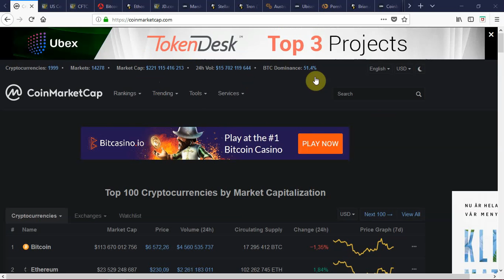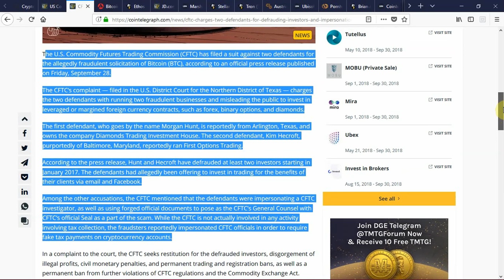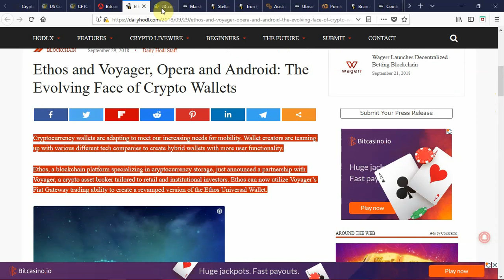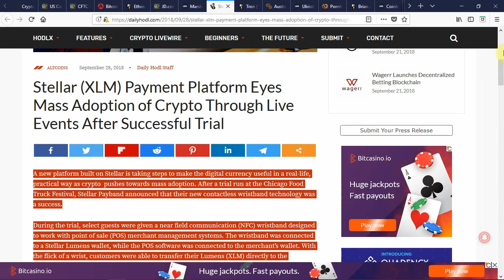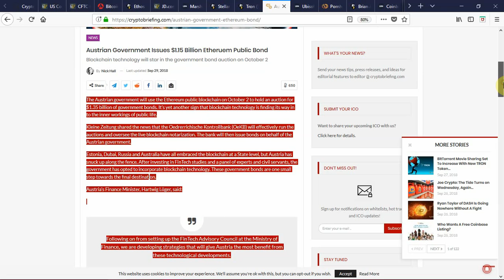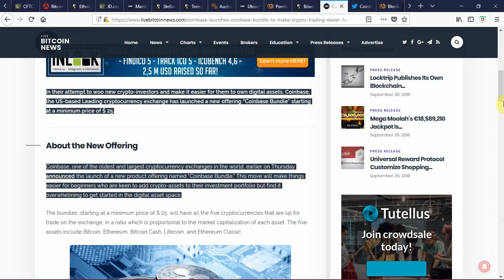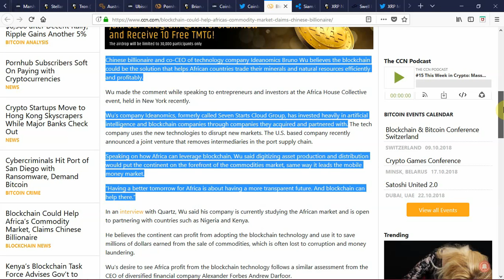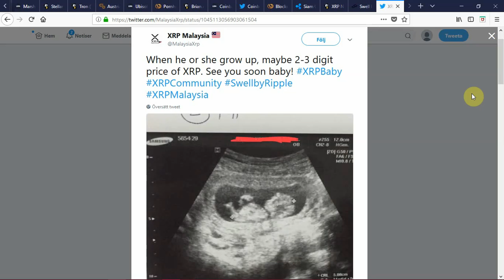BREAKING CRYPTO NEWS: Ripple's SWELL event / Coinbase bundle / Stellar payband / XRP news (swedish)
Welcome to SCN!

Open an account with Coinbase! Recieve $10 with your first buy!

Gillar du innehållet?

Do you like the content?

Ansvarsbegränsning: Jag är inte finansiell en rådgivare och jag ger inte ekonomisk rådgivning. Informationen på denna kanal är inte investeringsrekommendationer. Det du ser och hör på denna kanal är endast spekulationer och mina åsikter. Alla investeringar du gör är upp till dig själv. Se till att göra din research innan investering!